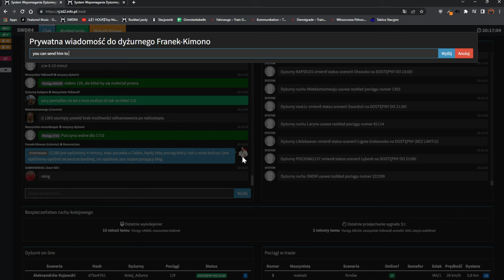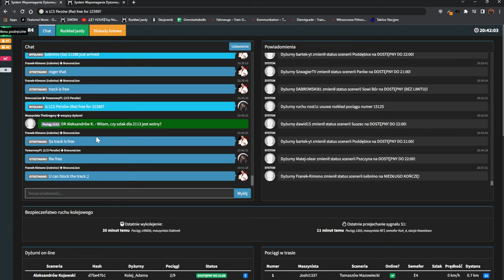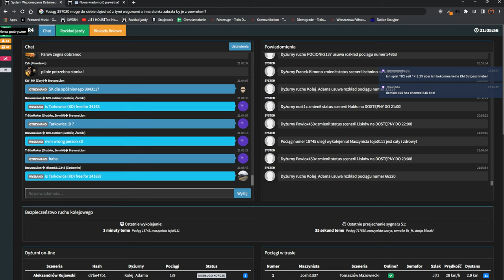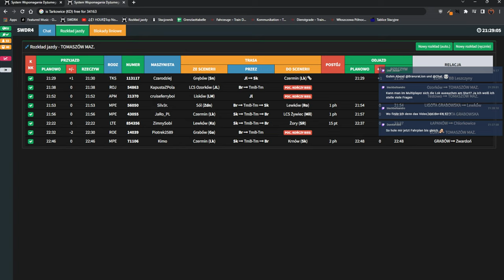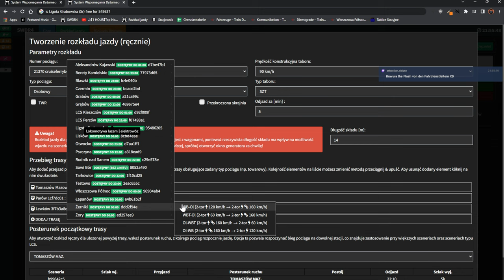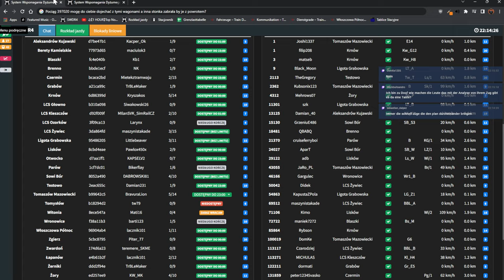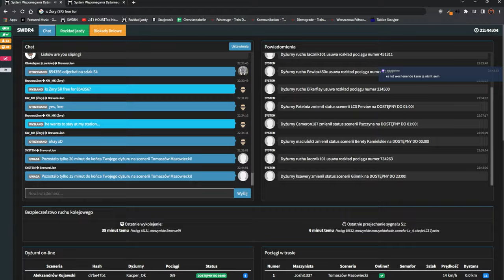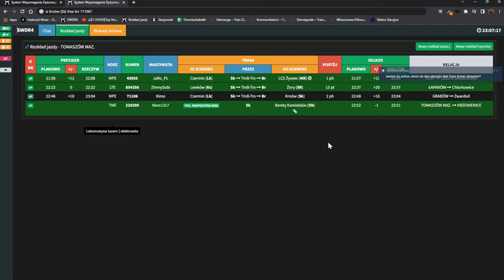Train Driver 2 - FDL in Tomaszów Mazowiecki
Es ist mal wieder Zeit FDL zu sein, wir sind in Tomaszów Mazowiecki und da gehts richtig ab!